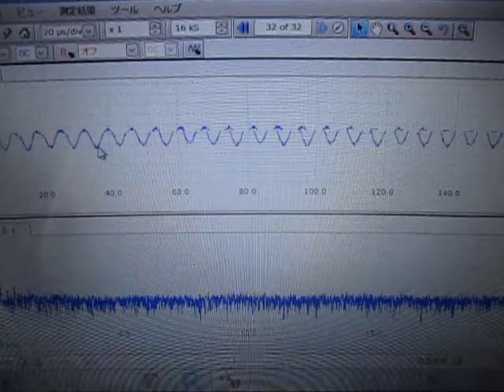超音波（基礎実験：：ガラス治具と超音波プローブ） ultrasonic-labo